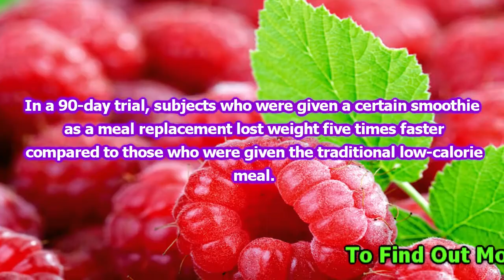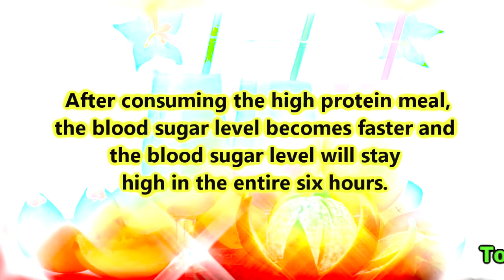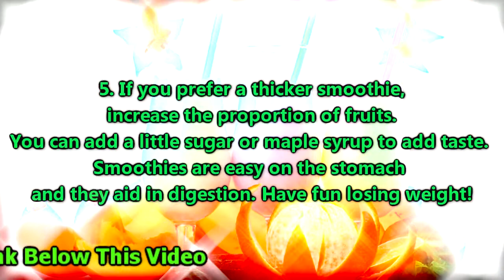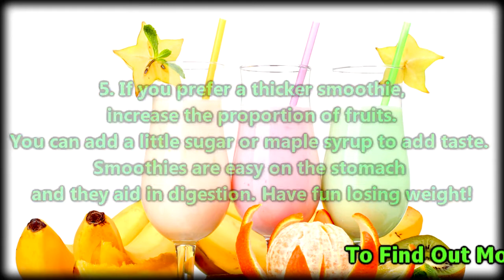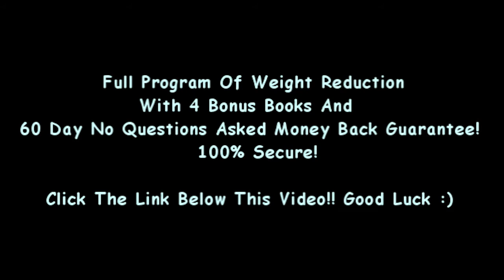Smoothies for Weight Loss - Things You Need to Know |HD